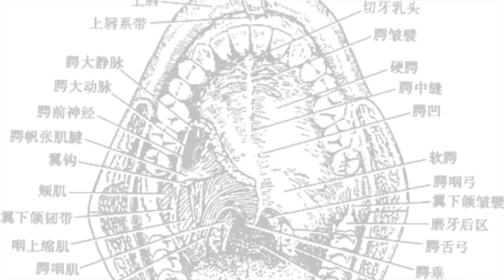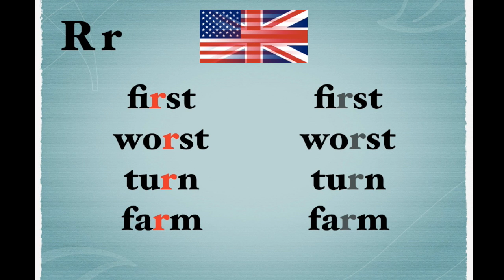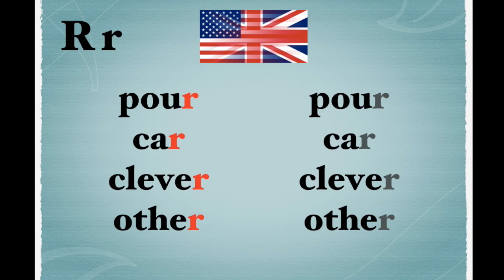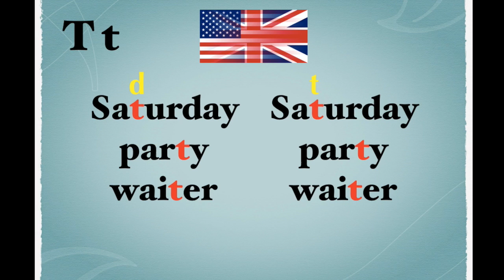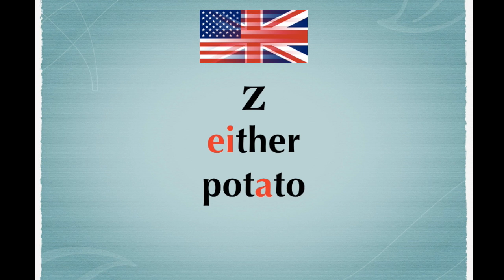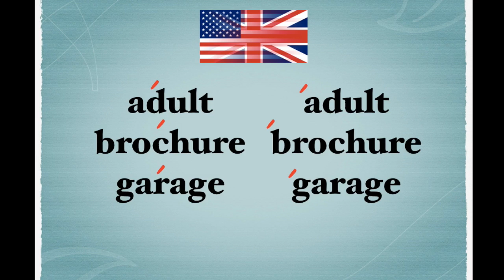000457 英美讀音大不同